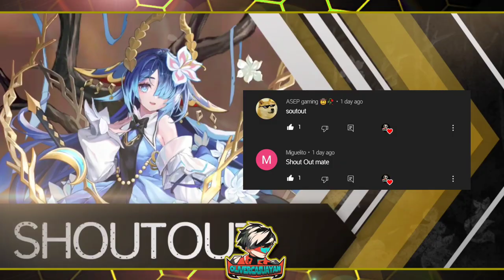Glorious Road UNLOCK + Open Shard | Mobile Legends : Adventure